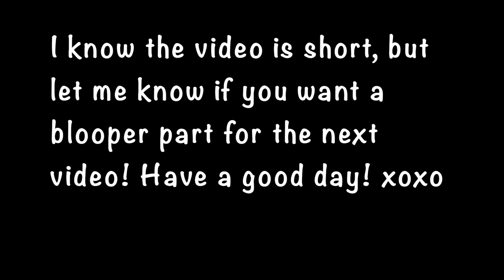Tack up and Ride with Me || Mini Vlog || Star Stable Online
My editor decided not to work again today, so I'm super sorry about the terrible thumbnail. But I hope you enjoyed the video still! Also, let me know if you want a bloopers for the next video!
𝙷𝚒! 𝙸’𝚖 𝙽𝚊𝚗𝚌𝚢 𝚊𝚗𝚍 𝙸 𝚙𝚘𝚜𝚝 𝚑𝚘𝚛𝚜𝚎 𝚛𝚎𝚕𝚊𝚝𝚎𝚍 𝚌𝚘𝚗𝚝𝚎𝚗𝚝. 𝚂𝚞𝚌𝚑 𝚊𝚜 𝚂𝚝𝚊𝚛 𝚂𝚝𝚊𝚋𝚕𝚎 𝚊𝚗𝚍 𝙼𝚒𝚗𝚎𝚌𝚛𝚊𝚏𝚝. 𝙸 𝚙𝚘𝚜𝚝 𝚘𝚗𝚌𝚎 𝚊 𝚠𝚎𝚎𝚔 𝚘𝚗 𝚂𝚊𝚝𝚞𝚛𝚍𝚊𝚢𝚜.

𝐅𝐀𝐐
𝗦𝘁𝗮𝗿𝗦𝘁𝗮𝗯𝗹𝗲 𝗥𝗲𝗹𝗮𝘁𝗲𝗱 🐴
~𝘞𝘩𝘢𝘵 𝘴𝘦𝘳𝘷𝘦𝘳 𝘢𝘳𝘦 𝘺𝘰𝘶 𝘰𝘯?
𝙰: 𝙸'𝚖 𝚘𝚗 𝚝𝚑𝚎 𝚜𝚎𝚛𝚟𝚎𝚛 𝙽𝚒𝚐𝚑𝚝 𝚂𝚝𝚊𝚛; 𝙽𝙰𝟷!
~𝘞𝘩𝘢𝘵 𝘭𝘦𝘷𝘦𝘭 𝘢𝘳𝘦 𝘺𝘰𝘶?
𝙰: 𝙸'𝚖 𝚌𝚞𝚛𝚛𝚎𝚗𝚝𝚕𝚢 𝚕𝚎𝚟𝚎𝚕 𝟸𝟶.
~𝘞𝘩𝘢𝘵 𝘤𝘭𝘶𝘣 𝘢𝘳𝘦 𝘺𝘰𝘶 𝘪𝘯?
𝙰: 𝙸'𝚖 𝚌𝚞𝚛𝚛𝚎𝚗𝚝𝚕𝚢 𝚗𝚘𝚝 𝚒𝚗 𝚊 𝚌𝚕𝚞𝚋!
𝗦𝗼𝗳𝘁𝘄𝗮𝗿𝗲 𝗤𝘂𝗲𝘀𝘁𝗶𝗼𝗻𝘀 📷
~𝘞𝘩𝘢𝘵 𝘴𝘤𝘳𝘦𝘦𝘯 𝘳𝘦𝘤𝘰𝘳𝘥𝘦𝘳 𝘥𝘰 𝘺𝘰𝘶 𝘶𝘴𝘦?
𝙰: 𝙸 𝚞𝚜𝚎 𝚀𝚞𝚒𝚌𝚔𝚃𝚒𝚖𝚎 𝙿𝚕𝚊𝚢𝚎𝚛